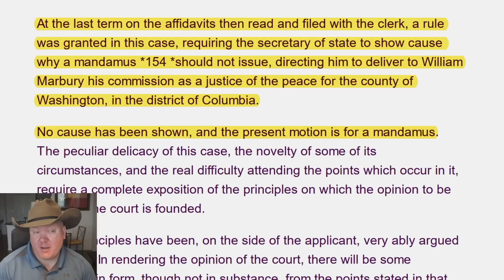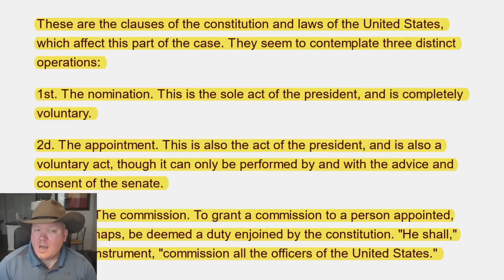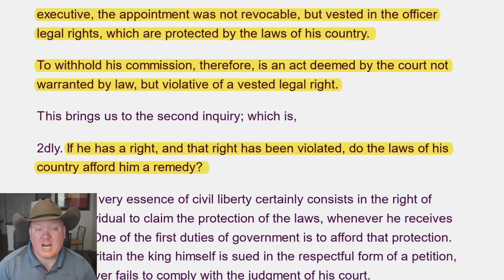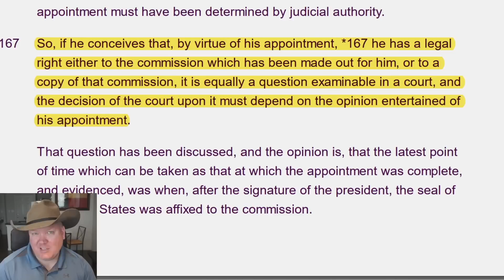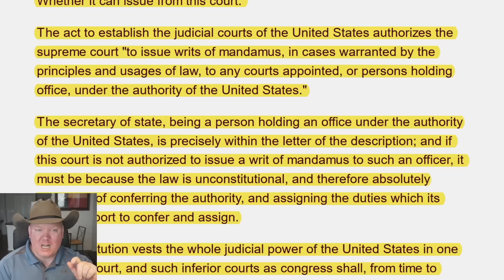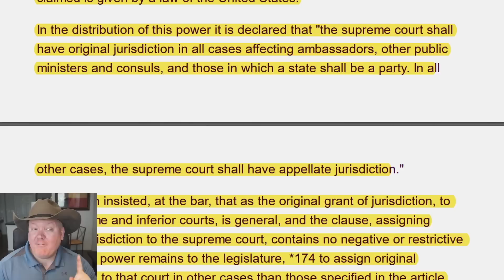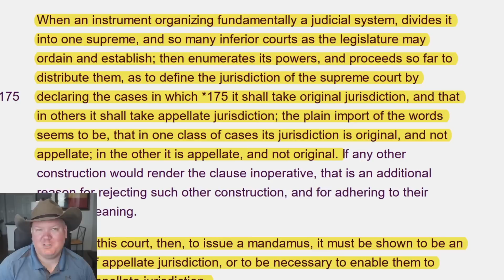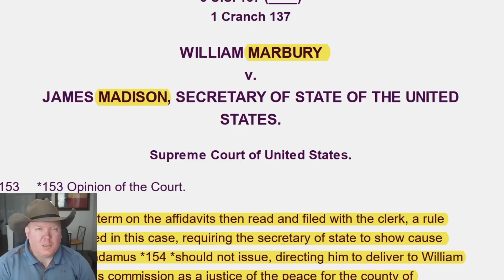The ORIGIN of Supreme Court review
It's an all time classic - Marbury was appointed to be a judge and the senate confirmed. However, Madison, the leader of the new administration, didn't want to deliver the commission. Marbury sued, arguing he was entitled by right. A decision either way would have political fallout - but is there a third option?

Today, we review this OG political fight, and take note the politics of today are nothing new .